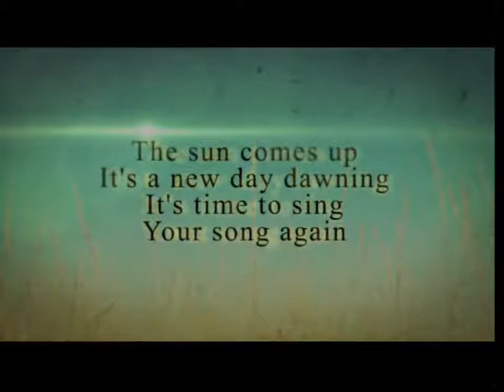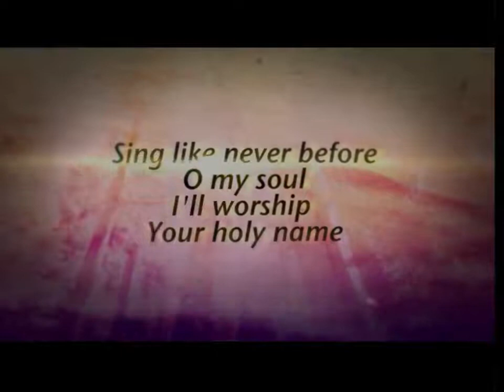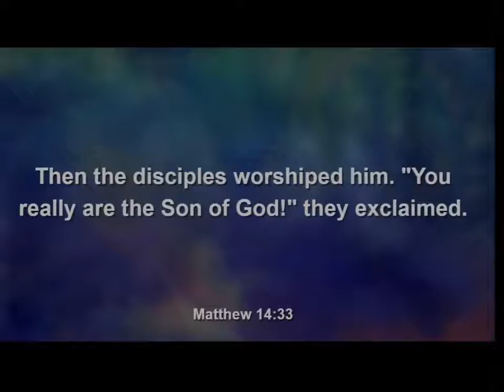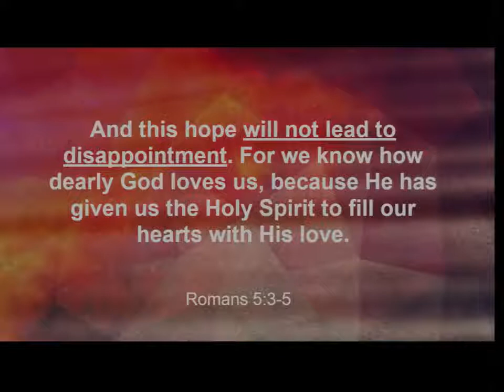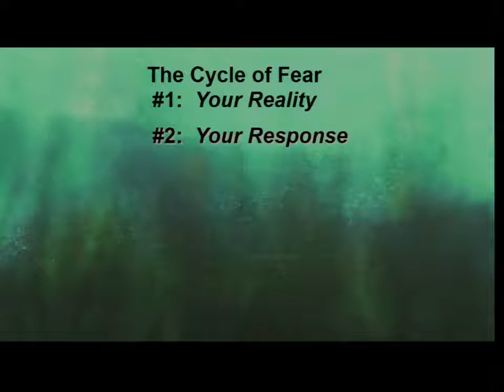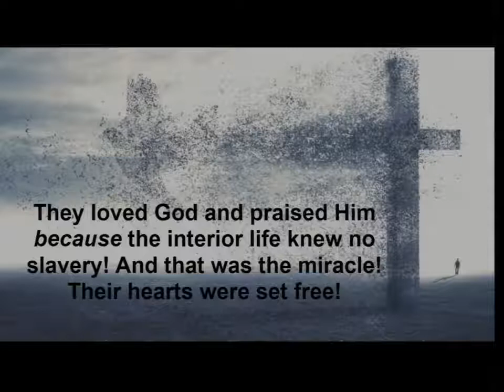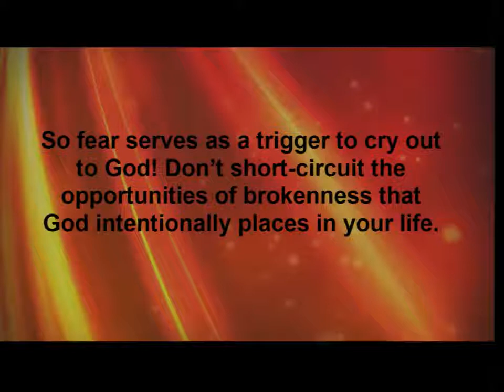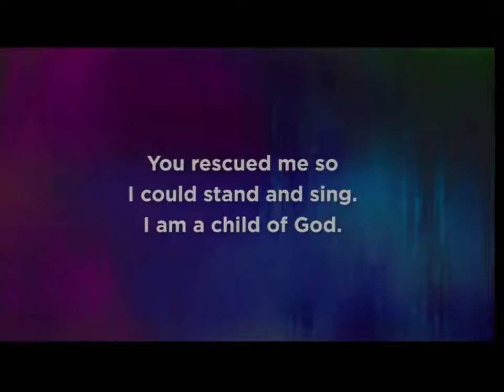“Stepping Out In Faith” - February 28, 2021